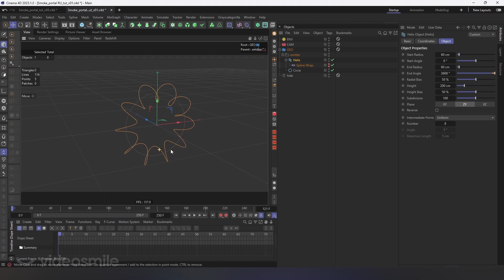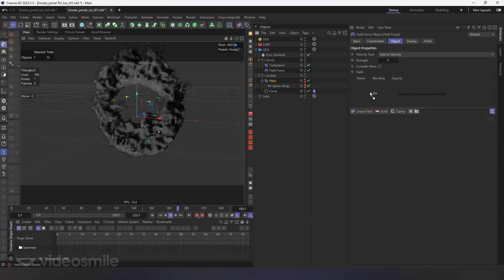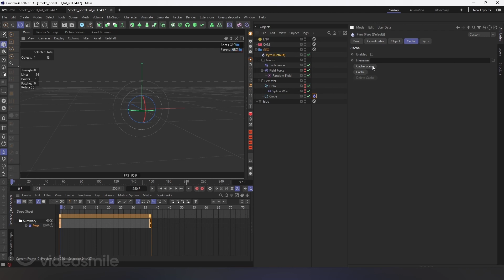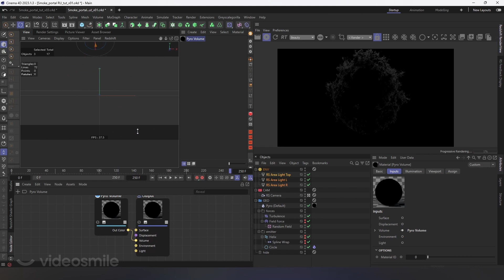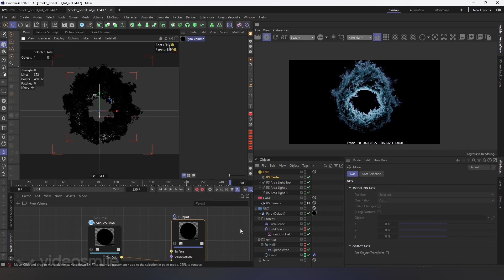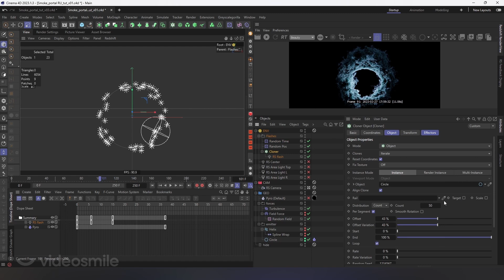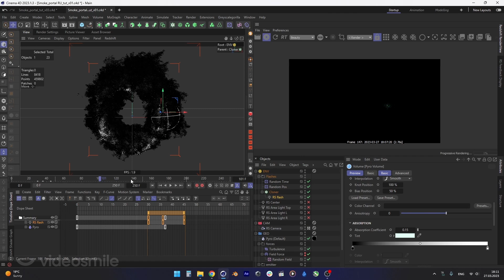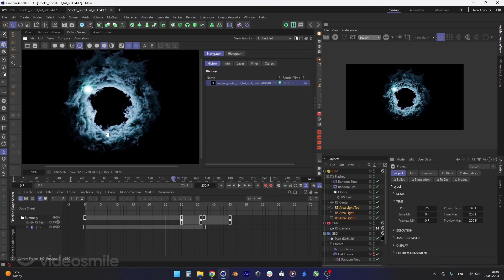Портал из дыма в Синема 4д 2023 | Cinema 4d Pyro & Redshift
Портал из дыма в Синема 4д 2023 с помощью Pyro. Cinema 4D & Redshift.
- курс по Cinema 4D для начинающих
- курс по Cinema 4D для продвинутых

Cinema 4D (c4d) – программа, которую используют начинающие и профессиональные художники 3d графики для создания впечатляющих роликов и дизайна. Основным преимуществом этой программы является то, что она имеет очень простой интерфейс, удобно взаимодействует со всеми программами пакета Adobe, и легка в изучении. При этом софт чрезвычайно мощный и характеризует себя стабильной работой.
Синема 4д имеет безграничные возможности. Применяется в моушен дизайне, рекламе, кино, VFX, телевидение, анимационном дизайне, архитектуре (архвиз) и дизайне интерьеров. Именно в этой программе есть возможность создавать трехмерную графику и крутые видеоролики, которые заказывают известные на весь мир бренды.